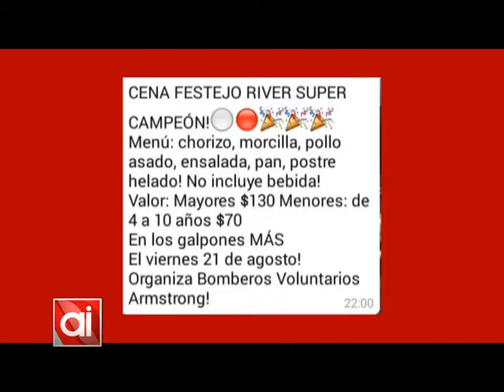Los bomberos festejan el triunfo de River para recaudar fondos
Los Bomberos Voluntarios festejan el campeonato del Club River Plate con una cena con el objetivo de recaudar fondos para el carrozado del nuevo autobomba.